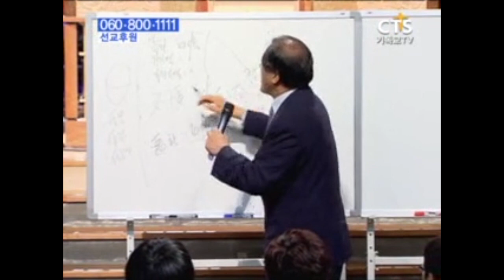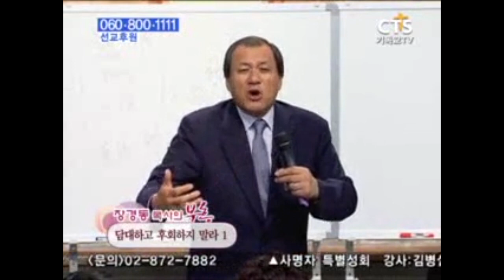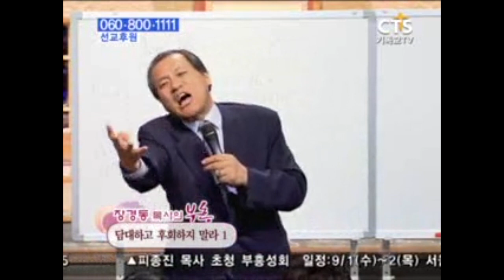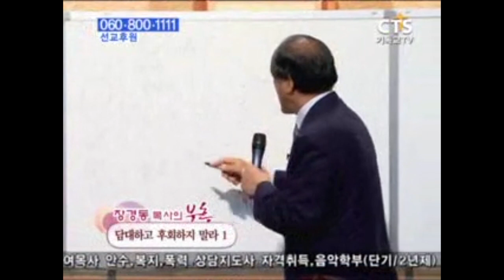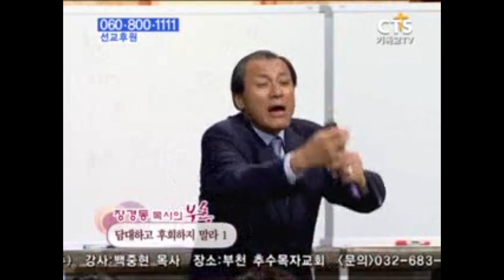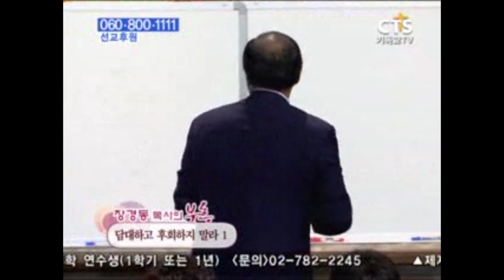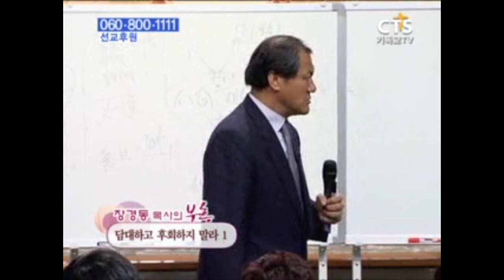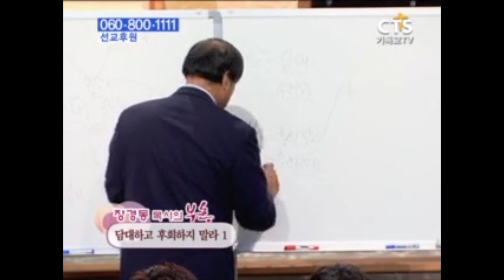장경동목사 부흥시리즈 | 담대하고 후회하지 말라 1부 [CTS2]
설교 제목 : 담대하고 후회하지 말라 1부